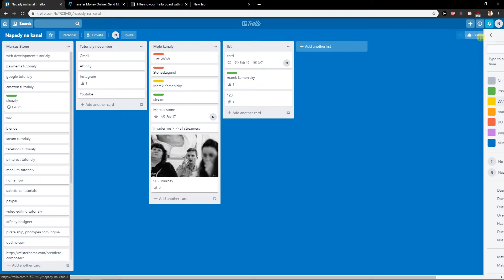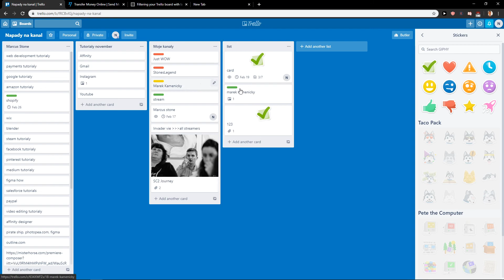How To ADD Stickers In Trello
In this video you will learn how to add stickers in linkedin

 , transferwise ‏‏‎ ‎

GET AMAZING FREE Tools For Your Youtube Channel To Get More Views:
Tubebuddy (For GROWTH on Youtube):